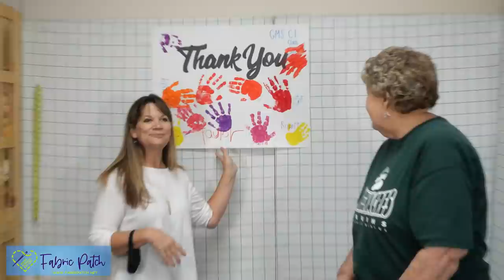GMS Trunk Show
Join Cindi and special guest, Sue Garrison, from the Green Acres Middle School in Spokane, Washington as we open the first 5 boxes of donated quilts for Sue’s CI Class!!